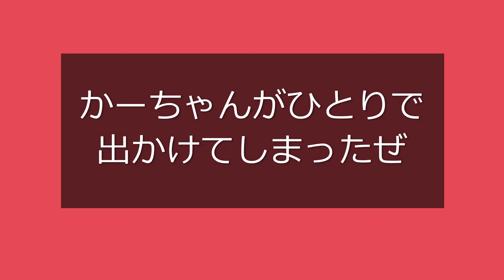逃げたメシ係にバセットハウンドの男泣き(48)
かーちゃんが出かけてしまうと急に不安がこみあげてくるバセットハウンドのゴゴ。４歳半の立派な男のはずなのに、泣きが入ってしまいます。

Basset Hound's Gogo is lonely and crying without his family.